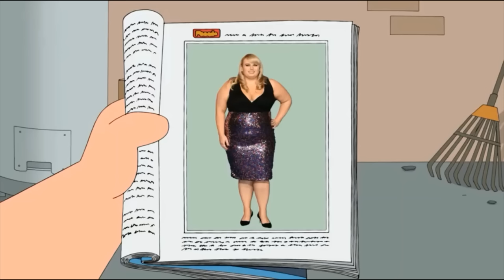Family Guy Funny Moments compilation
Funny Peter Moment Family Guy